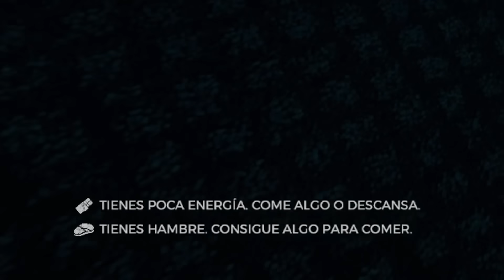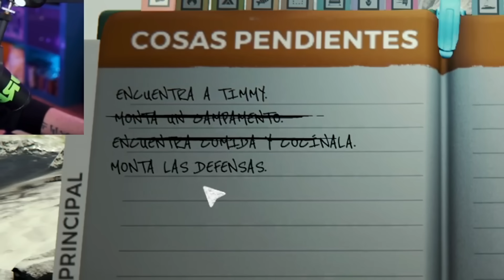LA PRIMERA NOCHE de RUBIUS en el BOSQUE | The Forest #1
donde esta el pequeño timmy?